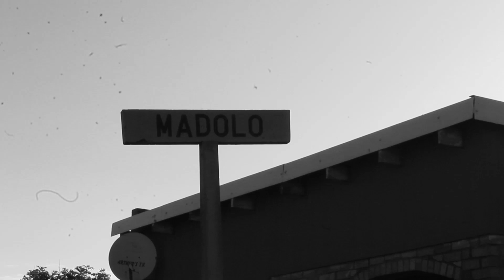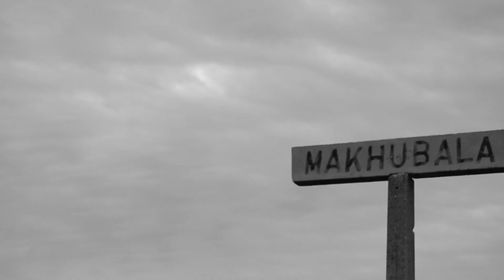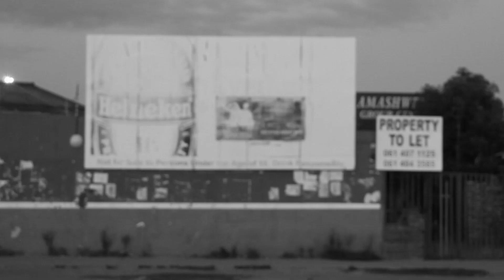zwide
As promised b@fe2 my mixtape tittled for the love of money is out please check it out.

FOR THE LOVE OF MONEY
MIXTAPE
BY
OG BOOZE

OG BOOZE, born Thabang Molapo brings you a CLASSIC MIXTAPE called ‘For the love of Money’.
Born in Baragwanath Hospital, Soweto, Gauteng, OG grew in DK, Diepkloof. His love for HipHop Music started in the early years of his life. Through this classic art work he reflects on his younger life and experiences as well his ambitions. He had to find a way to outsmart his dangerous environment and started producing and making beats. Thereafter he started DJying in different clubs, taverns, parties and he made a name for himself through music.
He will be releasing an album after the mixtape. The mixtape features his friends who he worked with in this project. Namely, Phara, AVOX, Bubbles, Sazela seTHongo, MZ and many more.
With already 2 movies produced under his belt, there is no way of stopping now for Thabang Molapo and his HNP Crew. The movies are PhumeJele and ENJOLI, both were written and directed by him. The ‘HNP’ YouTube Channel has over 53 episodes.
This mixtape is called ‘For the love of money’ because the songs are inspired by life experiences of an ambitious and dedicated young nigga from the hood. Storytelling, great flow, dope beats and good musical hooks will get you hooked.
In the 1st track, ‘Impilo’ he reflects the struggles of the Black men. Setting the tone on what’s to come, you’d think his one dimensional but will get you hooked on songs like ‘Sunshine’ and ‘Ching- ching...ya ya!’

Track # 1. Impilo
“ungalahl’ithemba kuzolunga,
 nawe mntanam uzokhula
 uzobona kulomhlaba ukukho lula”

 In track # 4
…OG is about his ambitions and the good life.

“…I will not stop, I won’t sleep, I will hustle, I’m getting this money till I’m rich
kena ka kasi ke Ferrari, Benz E tlesi ka  basadi, sippin le Coke le Barcardi... ”.

‘on Ching- ching ya ya!’

He sends a special tribute to Zwide his hood, the Gqeberha Township where he honed his skill.

THE LAST SONG #16  is called ‘Just kneel and pray”
Don’t wanna spoil this one for you just have to. listen to it by yourself, bona. It is inspired by his favorite rapper Molemi. That’s intense and it is where we should leave it.
It’s another HOOD NIGGA PRODUCTION, YO!

Enjoy great music.